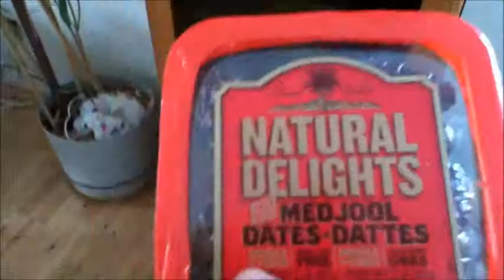What I ate today & VLOG | Raw Till 4/Whole Food Plant Based Diet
Get a look at what I ate today + a sneak peak at some awesome jams Rak and Targus are working on for future songs!!